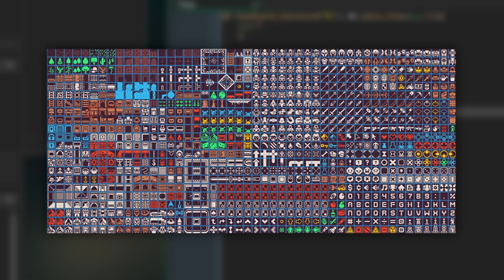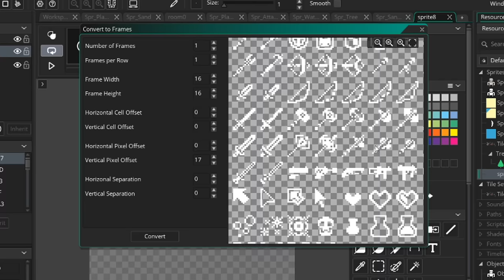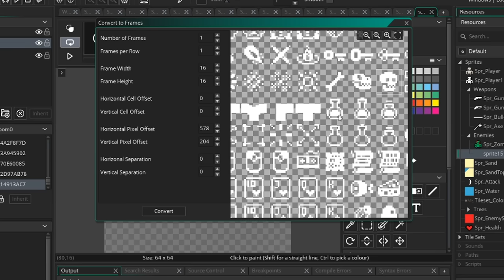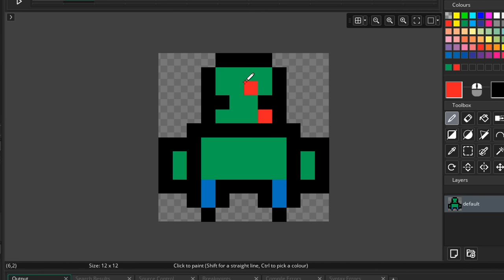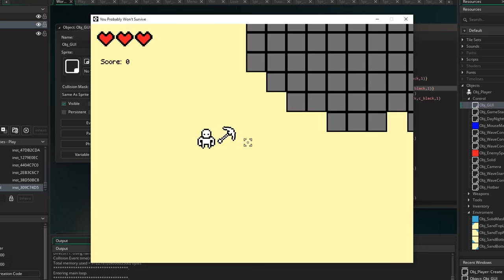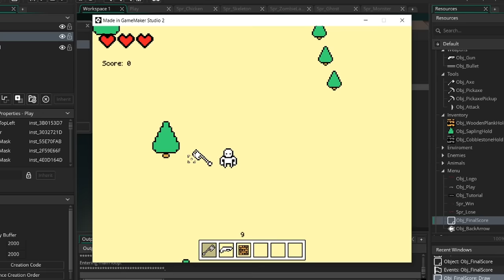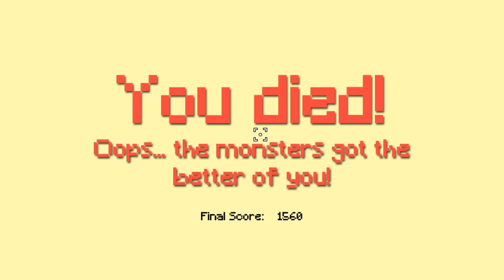I Made the Easiest Game Ever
I Made the Easiest Game Ever, for the Miz Game Jam - a 48 hour Game Jam where everyone uses the same art kit, based off Miziziziz's series "Four Game Developers Jam Off the Same Art Kit".